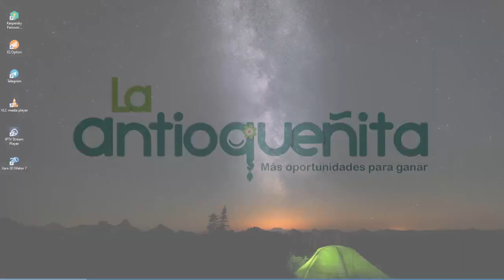ANTIOQUEÑITA 2 Resultados del LUNES 25 DE JULIO de 2022 ✅🥇🔥💰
Hola buenas tardes, te presentamos los resultados de las loterías y chances en Colombia, vamos con el Resultados del Chance Antioqueñita 2 del LUNES 25 DE JULIO de 2022.